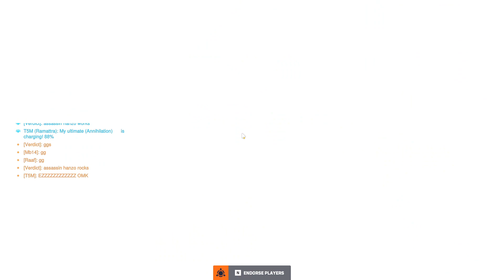Assassin Hanzo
I Tried Following arrge Advice and got some pretty good shots

That mercy and reaper  should  be fuming mad LOL